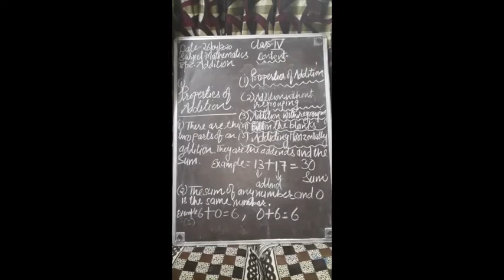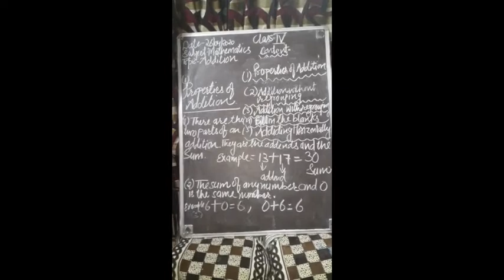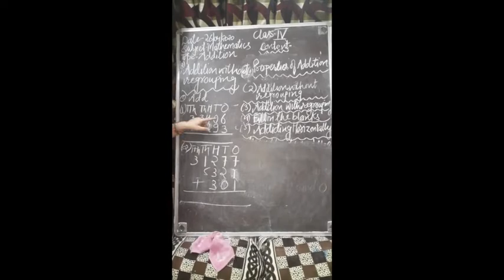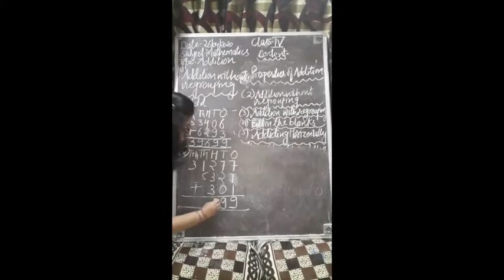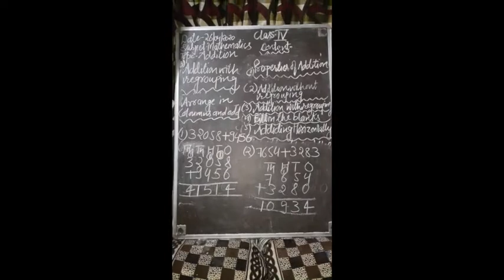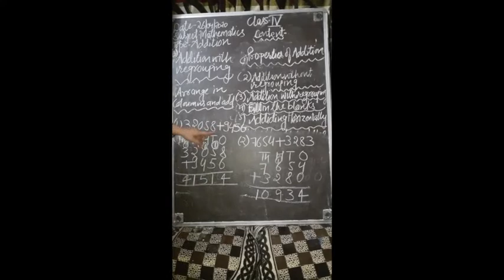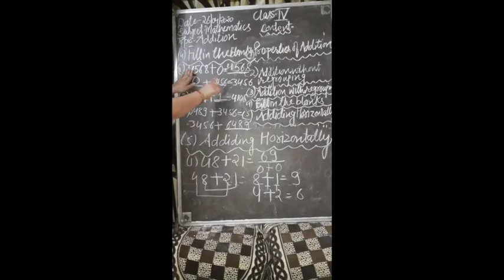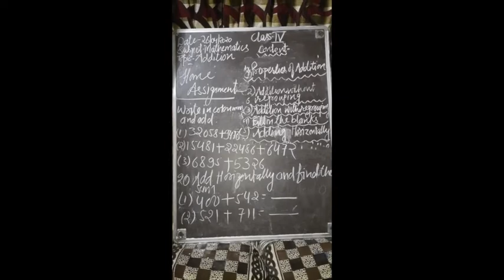Class IVth - Mathematics II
Class - IVth
Subject - Mathematics
Topic - Properties of addition.
Teacher - Mrs Meera Vajpeyi